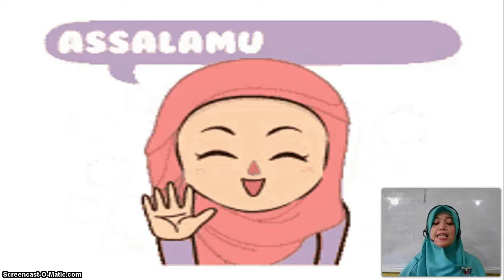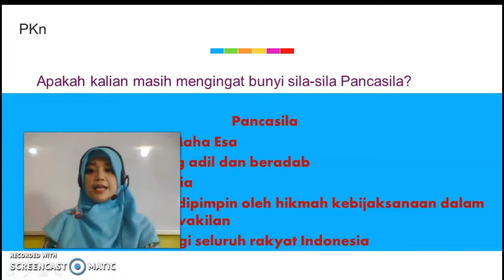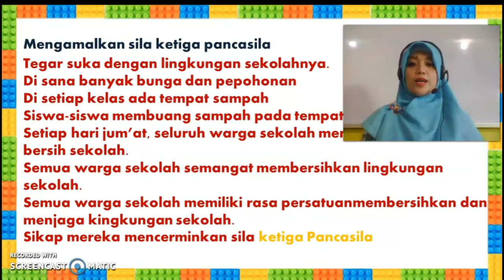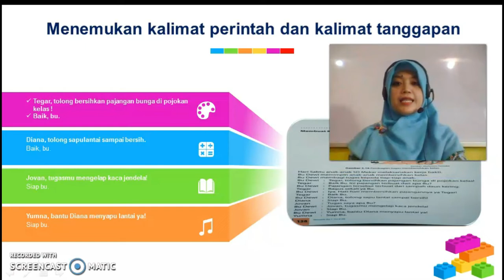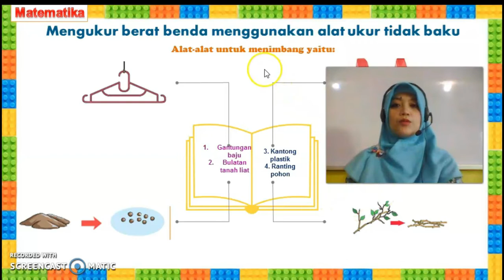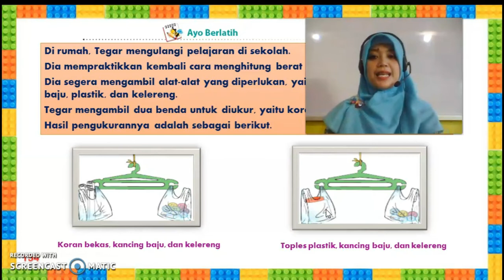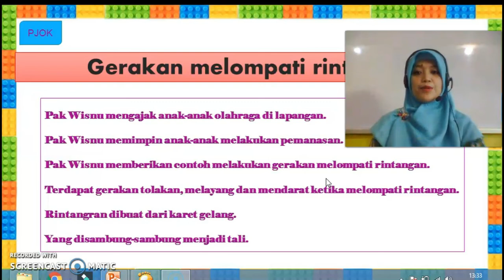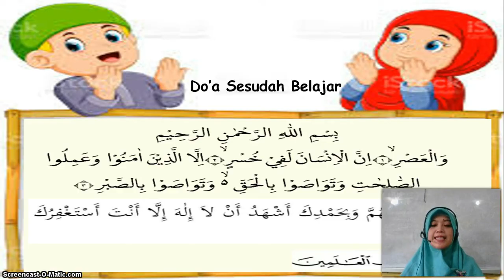BelajarbersamaSUKMA: Kelas 1 MI Islamiyah | TEMATIK | Tema 6 Subtema 3